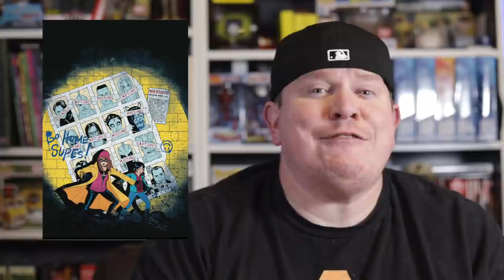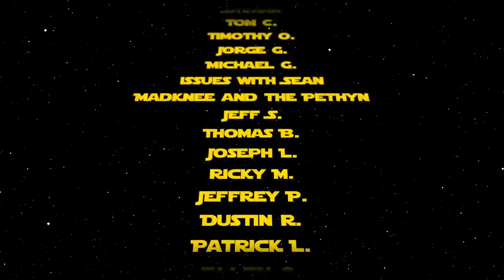Reviewing the Hottest New Comic Book Releases for 10/15/20